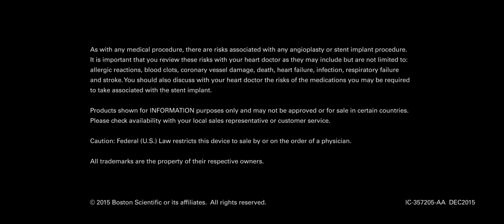Empowering Forward: Susie's SYNERGY™ Stent Story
Discover the inspiring story of Susie, whose life was transformed by the SYNERGY™ Stent, a solution for patients requiring percutaneous coronary intervention (PCI) or facing the possibility of surgery.

Designed with advanced technology to promote rapid vessel healing, the SYNERGY Stent empowers patients to recover faster and regain confidence in their health.

Susie's remarkable journey showcases the SYNERGY Stent as an example of how cutting-edge medical solutions can provide effective care and a renewed sense of normalcy for those battling complex health challenges.

Watch now to learn how this transformative technology is making a meaningful difference for patients worldwide.

Prior to use, please see the complete “Directions for Use” for more information on Indications, Contraindications, Warnings, Precautions, Adverse Events, and Operator’s Instructions Rx only. IC-357205-AA | CRM-2110407-AA